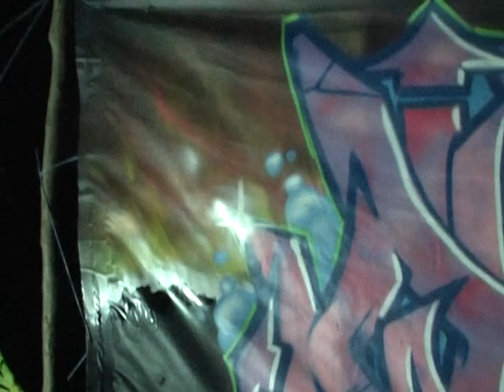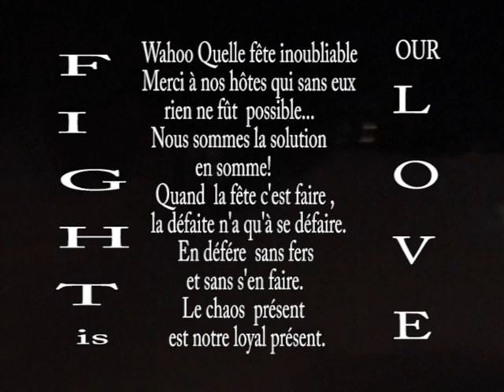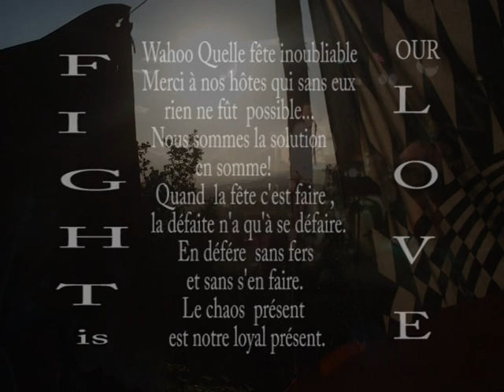Final de la caravane Orni[k]ravane au Verhaüs(07)Août 2013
24 août 2013

Après 4 mois de tournée à travers la France, Tankha proposait le Final de la caravane Orni[k]ravane au Verhaüs

- Merci à gael&deph&goran pour ce lieu sublime les groupes présents: Devils guts, Manbouss, les Affranchistes, Kétane, les Karnaces, steph hozonie ,did&véro et Doctor Fil(Rip).

 Spéciale vidéo pour toi Gaël!!!

Filmé et réalisé par Didier Peudecoeur